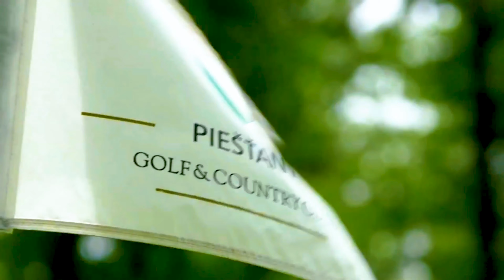Piestany Ensana Health Spa Hotels - 01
Natural healing sources – thermal mineral water and unique sulphuric mud - are the cornerstones of the Piešťany spa, which has become world-famous thanks to its modern methods of treating rheumatism and other locomotive disorders. Spa Piešťany is located on beautiful Spa Island, which has a luxurious park, rich cultural and social life and numerous possibilities for active relaxation.

Prírodné liečivé zdroje – termálna minerálna voda a unikátne sírne liečivé bahno – boli základom pre vznik Piešťanských kúpeľov. Svetoznámymi sa stali vďaka moderným metódam liečby reumatizmu a iných ochorení pohybového aparátu, ale aj prekrásnemu kúpeľnému parku, bohatému kultúrnemu a spoločenskému životu, širokým možnostiam športového vyžitia a aktívneho oddychu.

Die natürlichen Heilquellen – das mineralhaltige Thermalwasser und der einzigartige schwefelhaltige Heilschlamm – bildeten die Grundlagen für die Entstehung des Heilbades Piestany.

Weltruhm erlangte Piestany schon im frühen 20. Jahrhundert dank der Anwendung moderner Therapiemethoden, die bei Erkrankungen des Bewegungsapparates wie Rückenschmerzen, Rheuma und Arthritis Linderung und Abhilfe verschaffen.
Auf einer idyllischen Kur-Insel gelegen, bieten sechs Hotels & Resorts der 2* - 5* Kategorie Komfort & Luxus in jeder Preisklasse. Kulturelle Veranstaltungen sowie Sport- & Aktivprogramme runden das umfangreiche Gesundheits-Angebot ab.

Природные лечебные источники – термальная минеральная вода и уникальные целебные серные грязи, послужили основой возникновения курорта Пиештяны. Всемирную известность курорт получил  благодаря современным методам лечения ревматизма и других болезней опорно-двигательного аппарата, а также благодаря прекрасному курортному парку, богатой культурной и общественной жизни, большим возможностям для занятий спортом и активному отдыху.